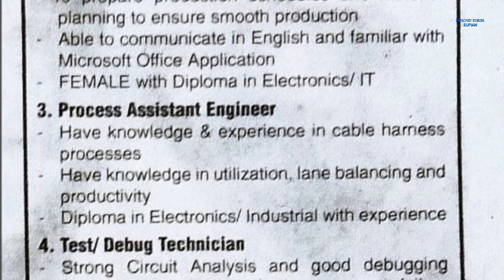PT Surya Teknologi Lowongan Kerja Batam hari ini Info Loker Batam Muka Kuning hari ini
Lowongan kerja Batam hari ini PT Surya Teknologi Batam Muka Kuning

1. Wire Harness Assistant Engineer
2. Production Controller (Baru)
3. Process Assitant Engineer (Baru)
4. Test/Debug Technician
5. Process Technician
6. Facility Technician
7. Wave Technician

Email 📧 resume ke:
(Subject: Posisi)

atau Kirim resume lewat POS 📮 ke alamat di bawah ini:

Alamat PT. Surya Teknologi Batam
Jl. Beringin Lot 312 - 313